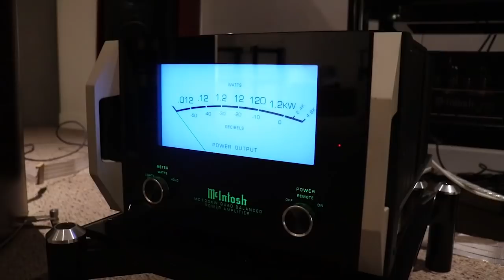Wilson Audio XVX Pt 2. Daryl Wilson Explains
Adrian chats with the chief designer of the Wilson Audio XVX, a speaker that he believes is the finest in the world.

Thank you very much for your support. Here is the link to our fundraising efforts to date